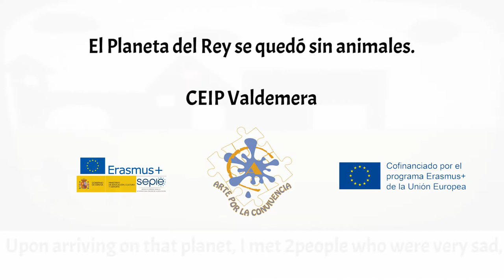El Planeta del Rey no tenía animales. CEIP Valdemera. Arte por la Convivencia. Erasmus +